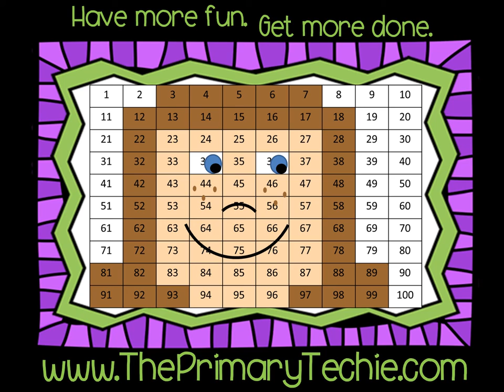Blending Sounds - Words with Ending Blends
This video is a part of the Bending Sounds - Words with Ending Blends bundle.